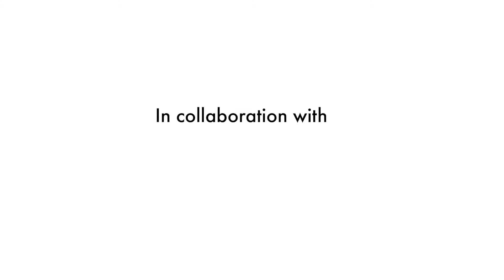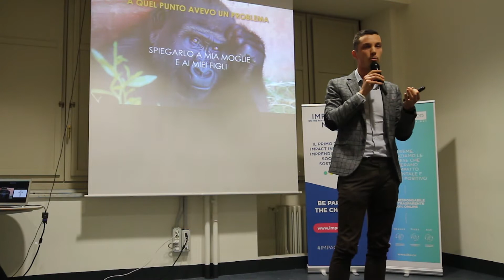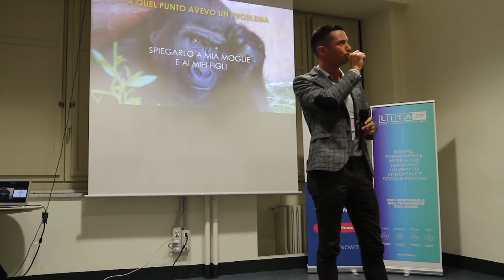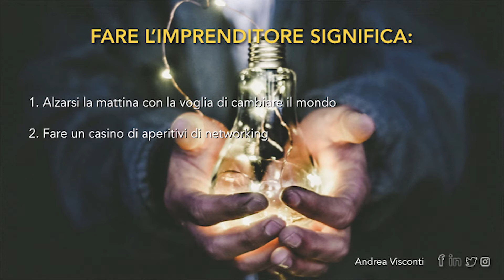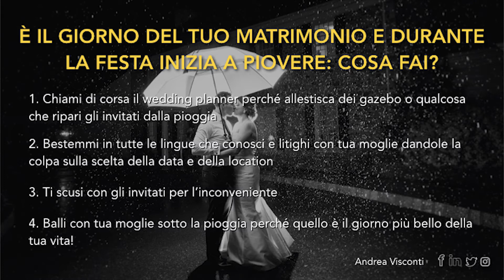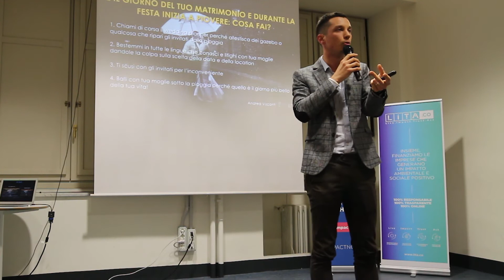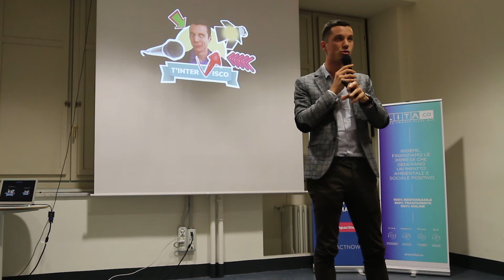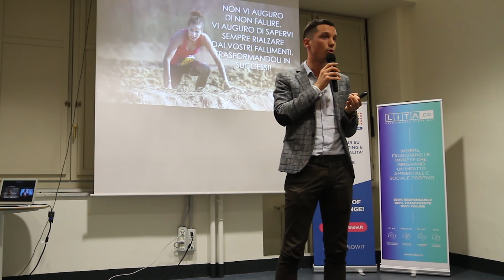Andrea Visconti | A fairy tale to talk about failure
"Husband, father, failed entrepreneur”. After his startup Sinba failed, Andrea Visconti faced the daunting task of explaining to his family what had happened. To communicate with his little children, he chose the form of a fairy tale, transforming the events and what he had learned from them in the adventures of sailors Desi and Gioi. The video of the fairy tale went viral, creating new opportunities for Andrea to start over. In his talk, he shares this story and the lessons he learned from it, wishing us “not to ever fail, but to be always able to stand up again, after every little or bigger failure in our lives"

This talk was given at a FAIL!@ event using the FAIL! conference format but independently organized by a local community.